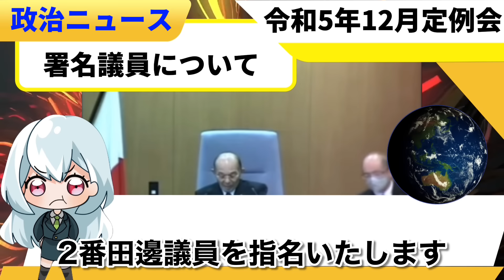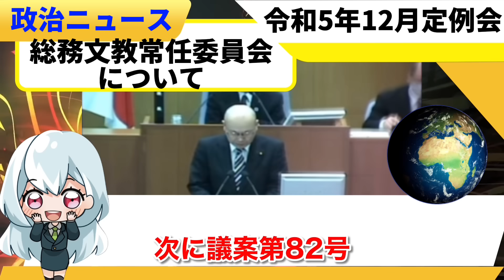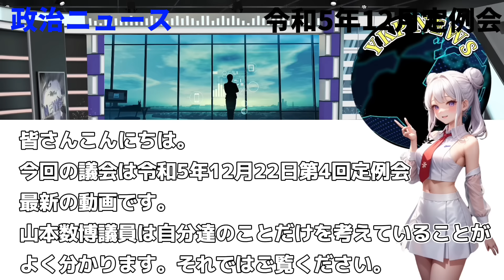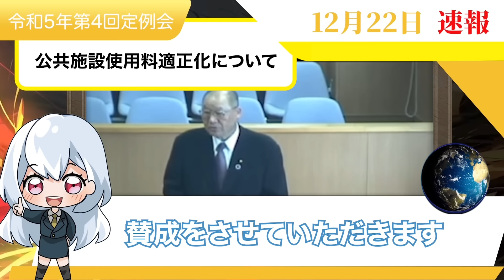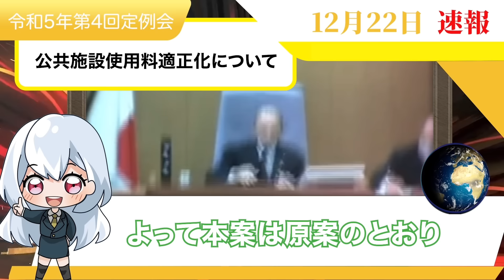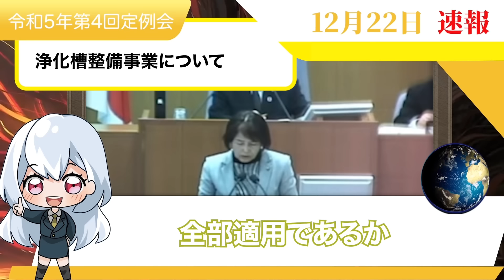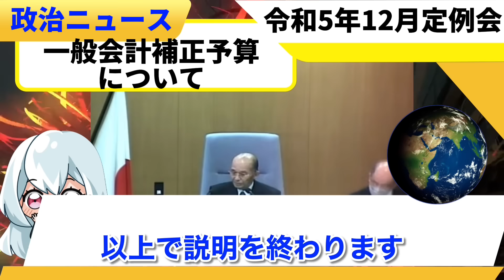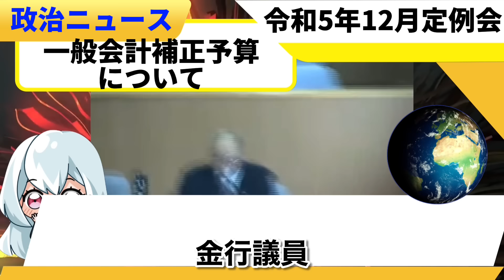山本数博議員が反対派に1人取り残され、周囲を睨み倒す！清志会がついに撃沈【石丸市長/安芸高田市/政治ニュース/政治家/ニュース/山根議員/論破】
【本日12/20の議会動画】

【本日のオススメ動画】

［安芸高田市より酷い！？浅口市の動画］

➡️ 盗水疑惑の香取議員が逆ギレ恫喝！！安芸高田市議会の石丸市長もドン引きする清志会を超える議会があった

このチャンネルは熊田愛がニュースや政治について個人の意見を交えつつ発信していくものになります。

【このチャンネルのよく視聴されている動画】

➡️ 清志会の山本議員と安芸高田市の副市長が安芸高田市議会にて対立します